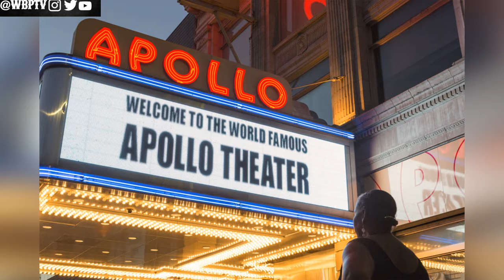The Untold Truth Of Eddie Holman